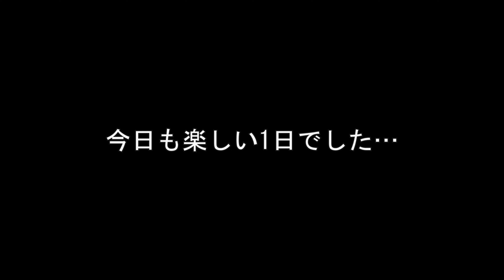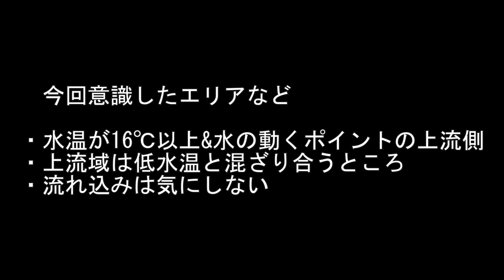【晩秋のトップウォーター】まだこちらは釣れてます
今回はのんびり昼過ぎからのスタート。この時期は毎回思う『もうトップウォーターは終わりでしょう』
そんな人間の勝手な思い込みとは裏腹にバス君はテンションが高いのかどうなのか？今回もいい意味で裏切られた釣行になりました。

●おススメのルアーなど
・チョップキッカー←今回のヒットルアー！バイト数ヤバい

・プロップペッパー／使い始めてまだ2か月余り、すでに超一軍ルアー

・キックノッカーパップ／10㎝14ｇの釣れ釣れペンシルベイト

・キックノッカー／伝説のペンシルベイトが現在に復刻

・キックノッカー10ｔｈ／10年に一度のABSボディの記念ルアー。釣れます！

・キックノッカー168／海でもバス釣りでもヤバい

●使用タックルの小物など
・グローブ／素手の感覚で付けたままスマホが操作できます。手荒れした時にもおすすめ

・サンプロテクショングローブ／テッケル

●使用機材や道具など
・水温計

・ハイガーエレキ（船外機）：ミンコタやモーターガイドは自分の使い方だと3年もたない中このエレキは8年以上使用できました。

・ランディングネット：10年以上使っている魚を傷めにくいラバーネット

【目次】
0:00～プロローグ
0:40～オープニング&今日の見どころ
1:08～釣り開始
1:42～上流へ
2:52～最上流域エリア手前
5:07～下流へ戻る
8:32～今日のハイライト
10:23～エンディング

【バス釣り水中映像】トップウォーターの世界#4　"Bass Attack topwater FROG fishing with Underwater "

【バス釣り水中映像】トップウォーターの世界#5 Bass Attack topwater fishing with Underwater"

●今回ヒットルアー
プロップペッパー／ティムコ
チョップキッカー／テッケル

使用カメラ：Gopro HERO9+Maxレンズモジュラー
編集ソフト：ベガスプロ19